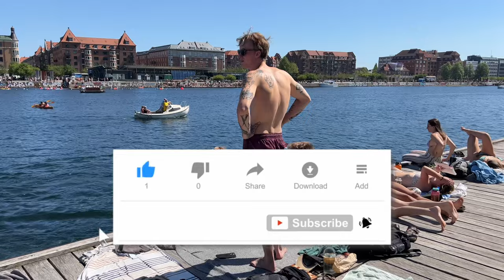Don't Miss 🌞 Kalvebod Brygge Harbour Bath Beach walking Tour | Copenhagen Denmark | July 2023 [4k]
Discover the full Walking Tour at the beach of Kalvebod Brygge Harbour bath beach, The place for sunbathing, relaxation and swimming as well, which is located in center of Copenhagen Denmark. It’s also the best place for tourist.

Video quality: 4K UHD-30FPS
Temperature: 24°C
Temperature water: 19°C
Date and time Start Recording: Saturday, 8 July 2023 at 15.09

4k beach walk
Beach walking tour
Best beach
Europe beaches
Bikini Beach
Tourist attraction